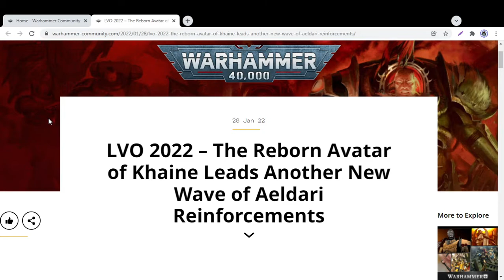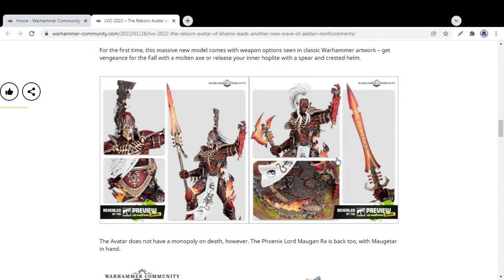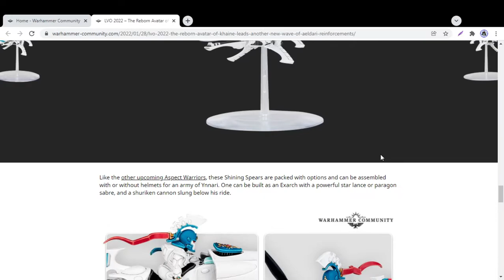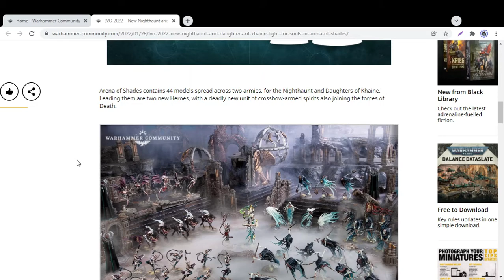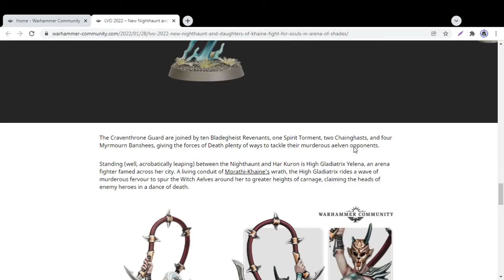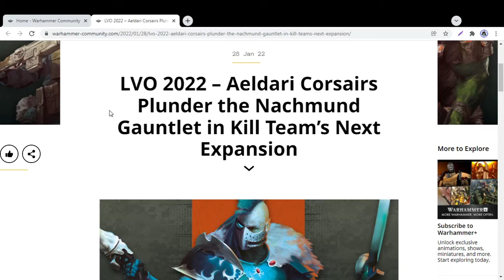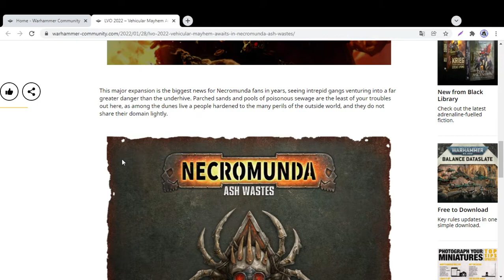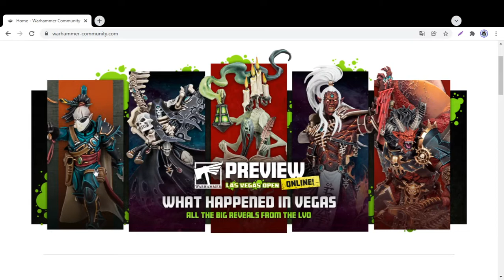Любимый демон КХОРНА. ЭЛЬДАРЫ. КОРСАРЫ. KILL TEAM и кое-что для AGE OF SIGMAR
Сегодня отсыпали немало новых миниатюр как для Вархаммер 40000, так и Эпохи Сигмара (на самом деле, хотелось побольше: уж для Kill Team могли показать больше одной новой миниатюры), а потому - традиционно мы с вами обсудим всех "этих веселых пластиковых человечков".

За исключением Ка'Бандхи - тот, походу, к сожалению, будет в смоле.

Да и вообще для Ереси Хоруса могли бы показать уж тот таинственный набор Сыны Хоруса vs Имперские Кулаки, что гулял по Интернету на шакальих фотках.

Ну, да ладно.